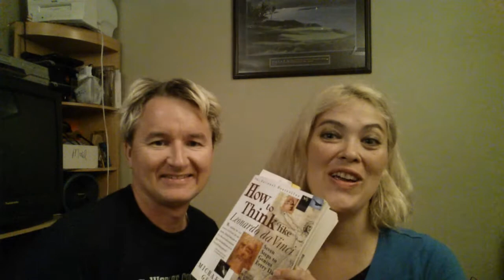How can da Vinci help you fill out a resume?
In this video we share an interesting approach to a resume or job application as well as interesting facts about the genius of Leonardo da Vinci.

Personal Development is a core component in educating our children. We read daily together and have decided to open the doors of our classroom and share our insights, as well as that of our children on some episodes.

Enjoy the series and grab your copy of the book